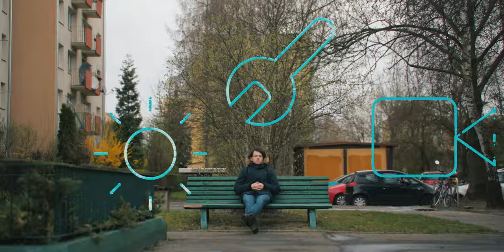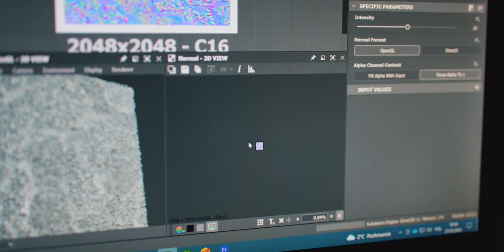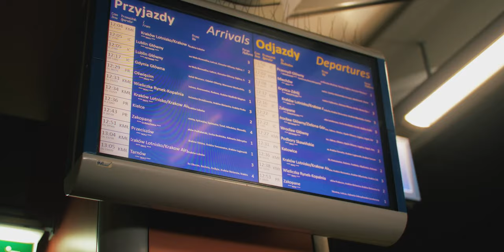Dlaczego Szukanie Sensu... Nie Ma Sensu?